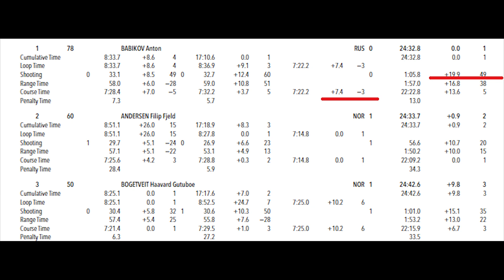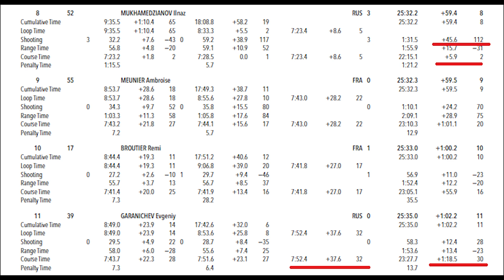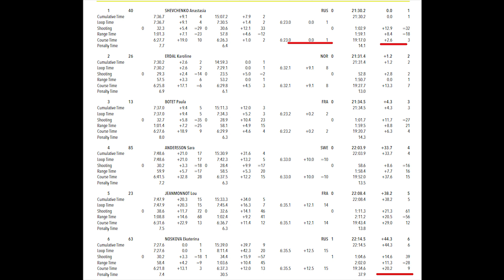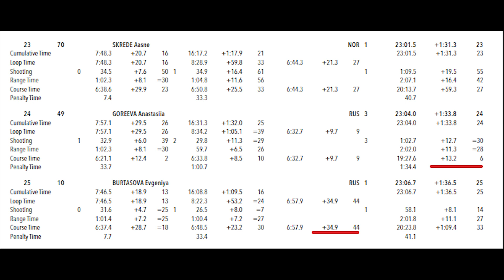Победный дубль: российские биатлонисты превзошли норвежцев на их территории. Биатлон-2021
Антон Бабиков и Анастасия Шевченко выиграли спринты на втором этапе Кубка IBU в норвежском Шушёене, опередив на секунду соперников из Норвегии. Ильназ Мухамедзянов показал отличную скорость.

ali-kurgal @ yandex.ru